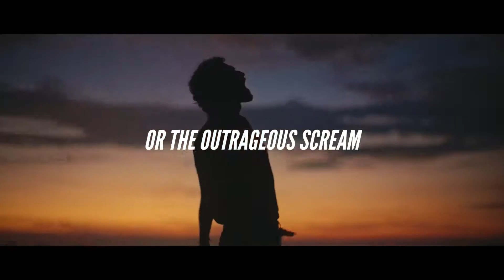2021 Lamborghini LPI 800-4